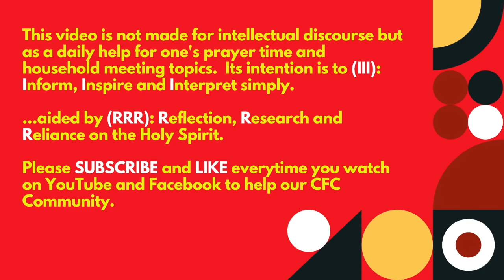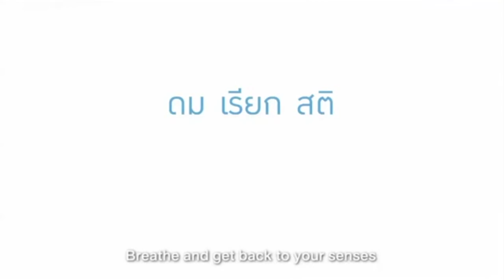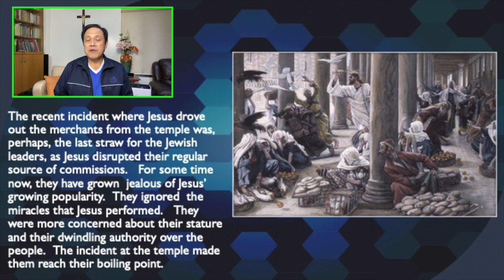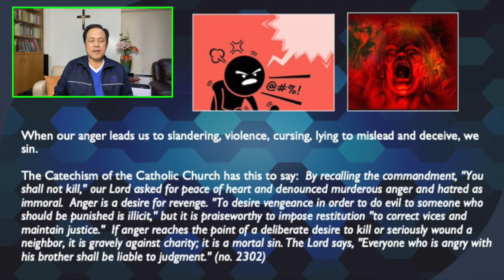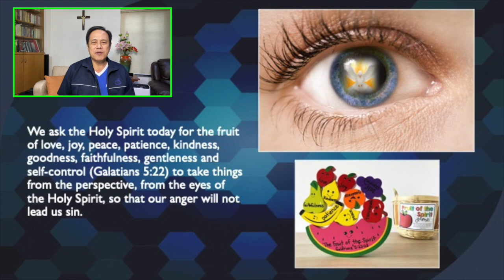ONLY BY GRACE REFLECTIONS - 29 May 2021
TOPIC: DO YOU SIN WHEN YOU GET ANGRY?

First Reading: Sirach 51:12CD-20
Responsorial Psalm: Psalms 19:8, 9, 10, 11
Alleluia: Colossians 3:16A, 17C

[VIDEO: Road Rage - Take Deep Breath, Stay Calm, and Think/ VIDEO BY SIMPLE LIVING

In today’s gospel reading, Jesus is challenged by the Jewish leaders because they are unhappy with His teachings and the way He does them. They ask Him where His authority comes from but when they could not answer His question, He does not answer theirs. But He spoke the truth. His authority came from His Father, for He is the Son of God.

The recent incident where Jesus drove out the merchants from the temple was, perhaps, the last straw for the Jewish leaders, as Jesus disrupted their regular source of commissions. For some time now, they have grown  jealous of Jesus’ growing popularity. They ignored  the miracles that Jesus performed. They were more concerned about their stature and their dwindling authority over the people. The incident at the temple made them reach their boiling point.

We reflect today on what drives one’s anger and we differentiate that with righteous anger.

[NOTE: All the regular reflections are between 3-7 minutes long, enough time for us to ponder what God's message is for us individually and to pray that we may live them out in our lives. and YouTube.  Just type ONLY BY GRACE REFLECTIONS]